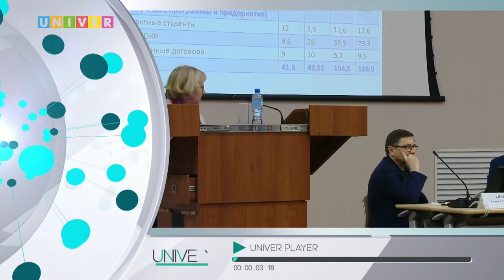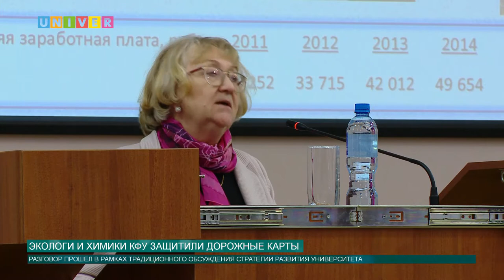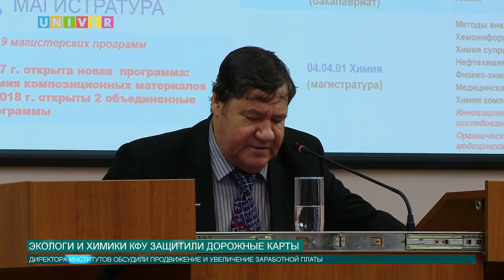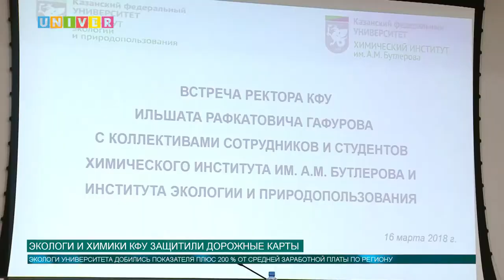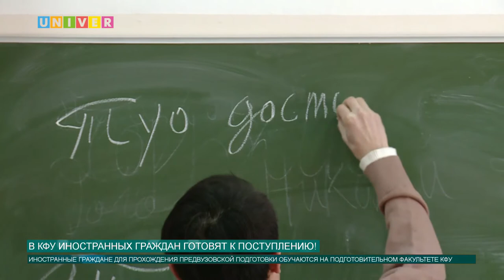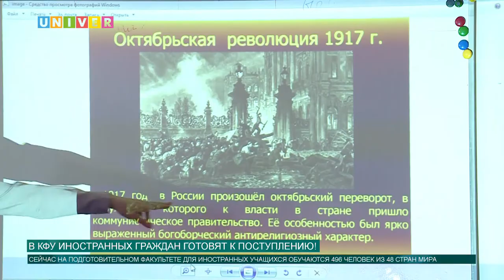Новости КФУ от 19.03.2018